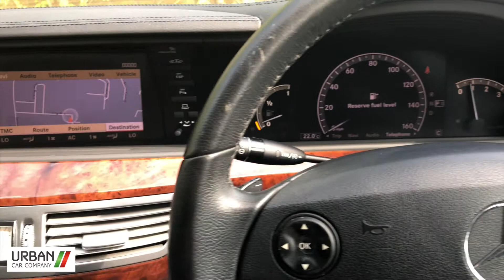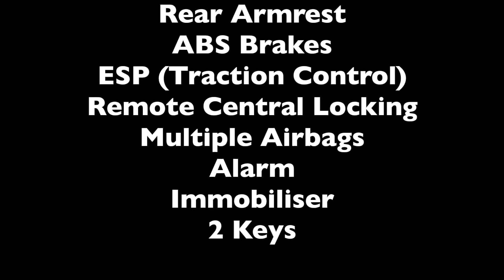2008 Mercedes S320L CDI - Urban Car Company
This is a stunning Mercedes S320L CDI which is for sale at Urban Car Company, Viking Way, Bar Hill, Cambridge.